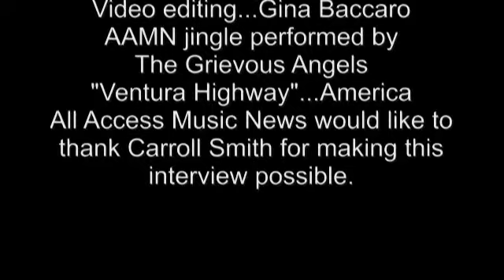America interview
AAMN interviews America